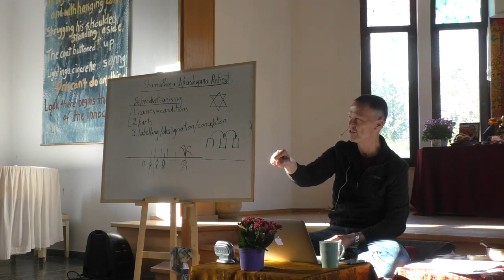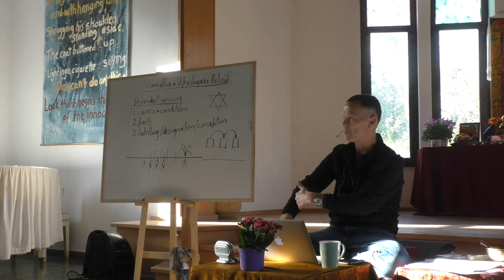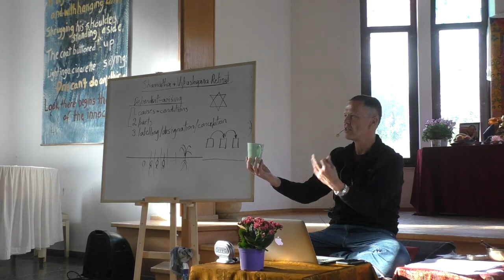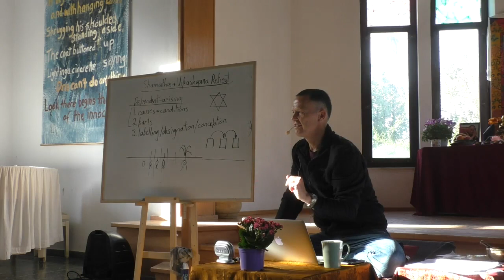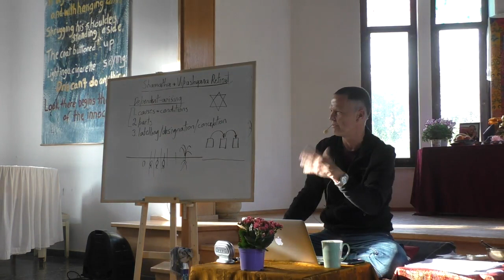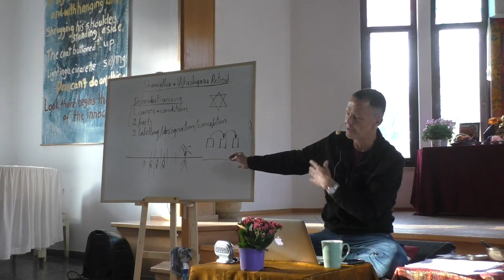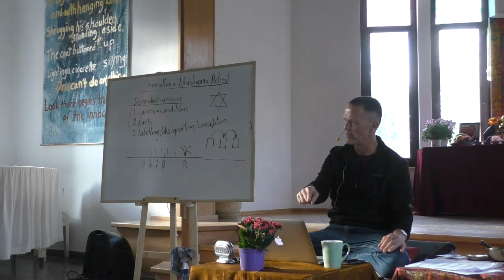Glen Svensson Shamatha & Vipashyana Retreat 26 02 2020 Lesson 29 Part 3 9